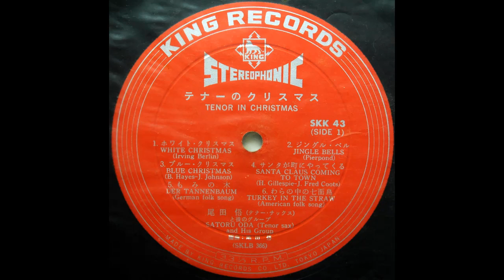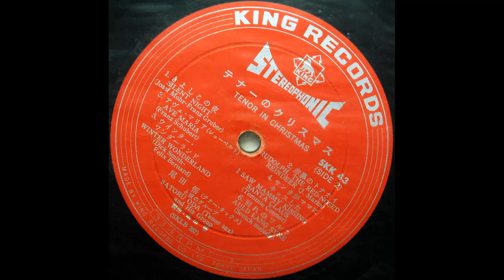SATORU ODA & HIS GROUP - Ave Maria (Schubert)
SATORU ODA & HIS GROUP Christmas Tenor 1964